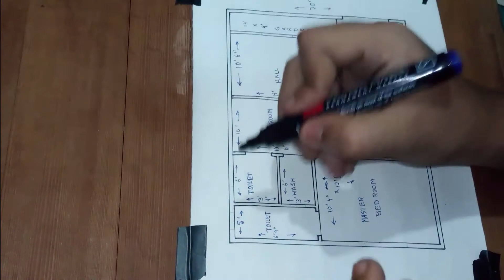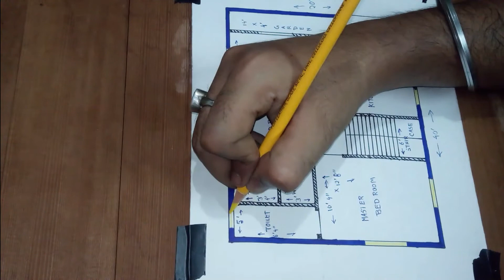20'x40' house plan||Ghar ka naksha||800SQFT house plan||Parking & Garden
20'x40'
House plan
800SQFT